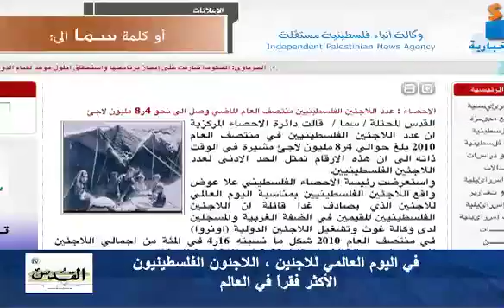من ينصف اللاجئ في يومه العالمي ؟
في اليوم العالمي للاجئين ، اللاجئون الفلسطينيون  لأكثر فقرا في العالم